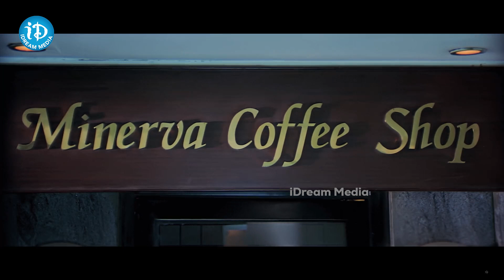పడి పడి నవ్వుకునే కామెడీ..Venkatesh Best Comedy Scenes | Sunil | Prakash Raj | Tollywood Movies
Watch పడి పడి నవ్వుకునే కామెడీ..Venkatesh Best Comedy Scenes | Sunil | Prakash Raj | Tollywood Movies